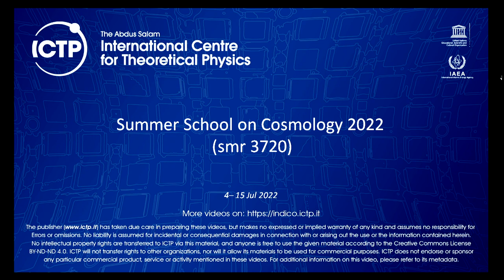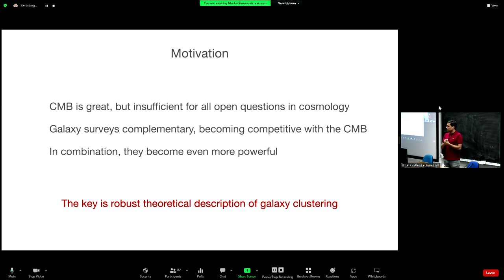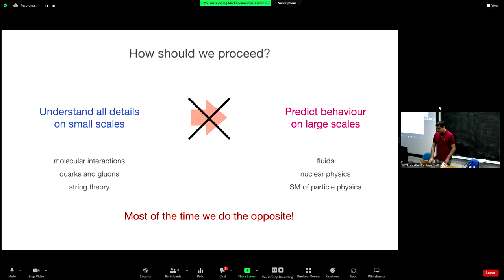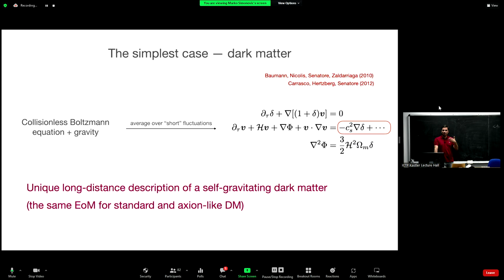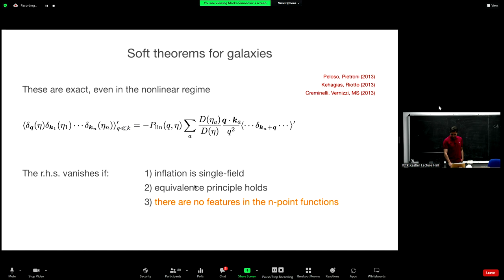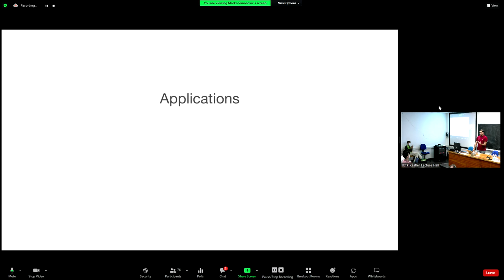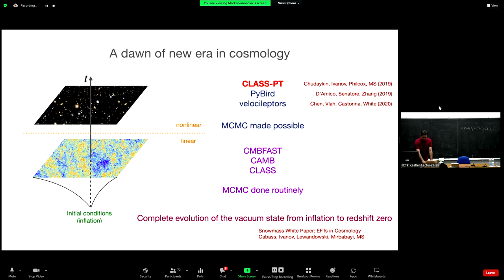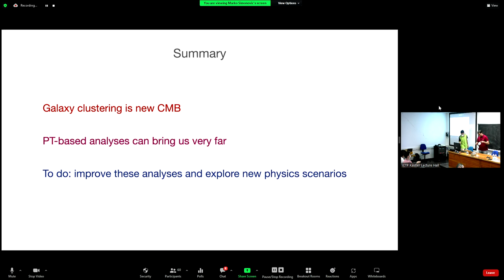Seminar: Cosmology from spectroscopic galaxy surveys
Speaker: Marko SIMONOVIC (CERN, Switzerland)

 2022_07_08-11_15-smr3720.mp4